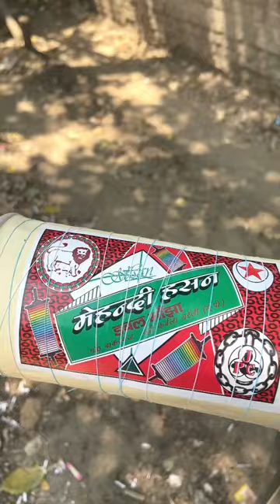Manjha Making | पतंग का माँझा 🤯😳😱patang